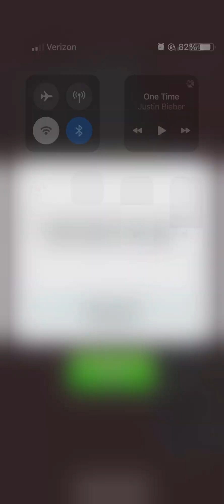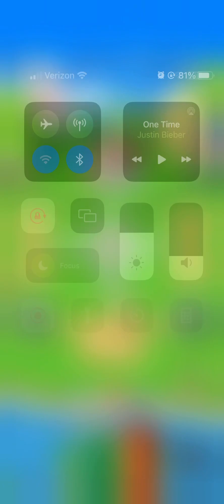Super Mario Run part 8